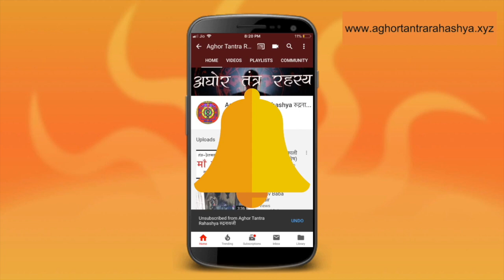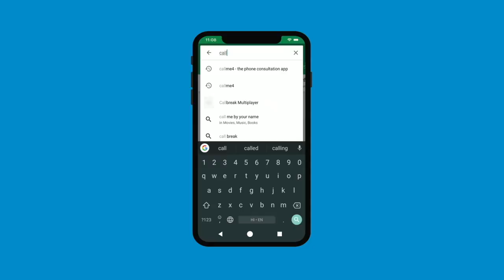नज़र उतारने के सही तरीक़ा और कारण सीख़ये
तंत्र का मौसम आ रहा है इसमें ज़रूरी है की नज़र उतारने की विधि आपको ज्ञात हो जिससे आप और आपके बच्चे सुरक्षित रहें।
Alakh Aadesh!